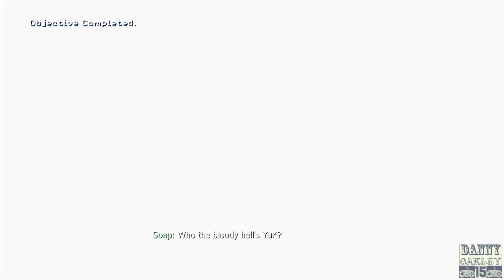Let's Play: Call of Duty: Modern Warfare 3, Episode 3 | RIGHT WHERE WE LEFT OFF!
In this episode, we meet back up with Captain Price as he & Russian allies (including our character Yuri) race against the clock to save Soap from his injuries sustained at the end of Modern Warfare 2!

As always, thank y'all for y'all's time!

TWITCH SCHEDULE:
**Until I Can Get A Better Setup To Have An Actual Stream Schedule, I Will Let Y'all Know Through Social Media Whenever I Do Stream**